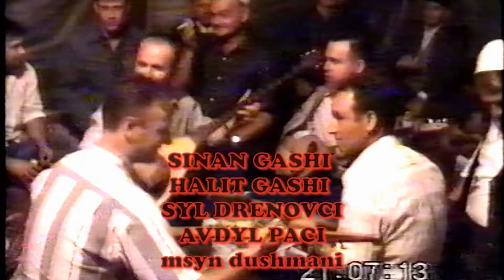SINANI,HALITI HALILI,NAIMI ,SYLA E AVDYLI = MSYN DUSHMANI = NE DRENOVC 2004